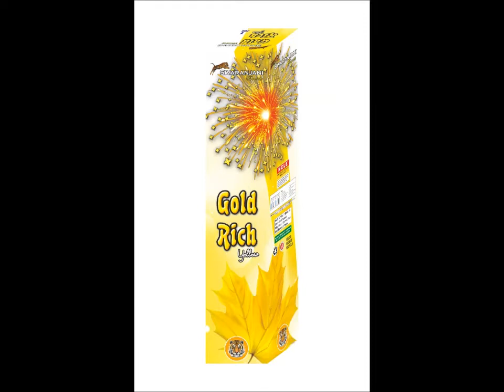Testing 3.5inch Sky Shot|Sivaranjani Fireworks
Sivaranjani Fireworks Sample Testing Video 2021| Sivakasi|Crackers Testing Video|3.5inch Sky Shot